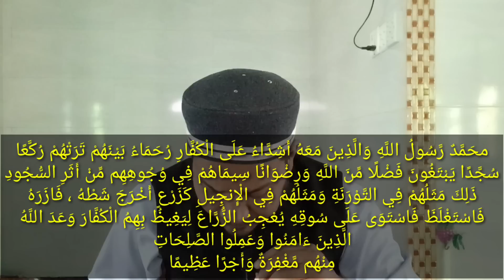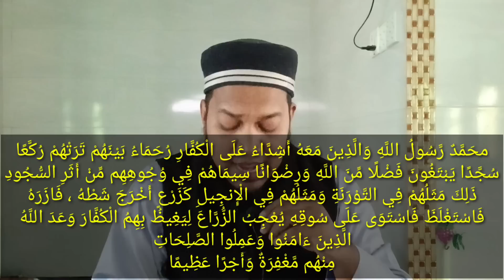হার্ট অ্যাটাক থেকে বাচার দোয়া | হার্টের সকল রোগ ভালো হওয়ার দোয়া Prayer to save from heart attack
👉দোয়াটি বাংলায় দিয়ে দিলামঃ

লাকাদ সাদাকাল্লা-হু রাছুলাহু রু’ইয়া-বিলহাক্কি লাতাদখুলুন্না মাছজিদাল হারা-মা ইন শাআল্লা-হু আ-মিনীনা মুহালিলকীনা রুঊ'ছাকুম ওয় মুকাসসিরীনা লা-তাখাফূনা ফা’আলিমা মা-লাম তা'লামূফাজা'আলা মিন দু নি যা-লিকা ফাতহান কারীবা-।
হুওল্লাযীআরছালা রাছুলাহূবিলহুদা-ওয়া দীনিল হাক্কিলিইউজহিরাহূ আলাদ্দীি কুল্লিহী ওয়া কাফা-বিল্লা-হি শাহীদা-।

মুহাম্মাদুর রাছূলুল্লা-হি ওয়াল্লাযীনা মা’আহূআশিদ্দাউ ‘আলাল কুফফা-রি রুহামাউ বাইনাহুম তারা-হুম রুক্কা আন ছুজ্জাদাই ইয়াবতাগূনা ফাদল মিনাল্লা-হি ওয়া রিদওয়ানান ছীমা-হুম ফী উজুহিহিম মিন আছারিছছু জুদ যা-লিকা মাছালুহুম ফিততাওরা-তি ওয় মাছালুহুম ফিল ইনজিলি কাঝার ‘ইন আখরাজা শাত ফাআ-ঝারাহূফাছতাগলাজা ফাছতাওয়া-‘আলা-ছুকিহী ইউ'জিবুঝঝুররা-'আ লিইয়াগীজা বিহিমুল কুফফা- ওয়া 'আদাল্লা-হুল্লাযীনা আ- মানূওয়া ‘আমিলুসসা-লিহা-তি মিনহুম মাগফিরাতাওঁ ওয়া আজরান ‘আজীমা-

হার্টআ্যটাক-থেকে-বাচার-দোয়া
স্ট্রোক-থেকে-বাচার-দোয়া
হার্টের-বেথার-দোয়া